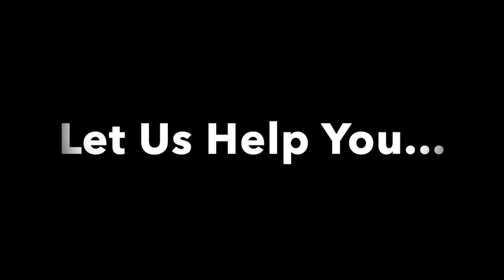Let Us Help You - PSA 1-800-4-A-CHILD = The Child Help National Child Abuse Hotline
Let Us Help You PSA created & voiced by Hillary Hawkins (former Host of Nick Jr. & Radio Disney AND former Bilingual Family Service Specialist / Caseworker for State of NJ). Hawkins worked full-time in Child Protective Services & now creates cartoons to help keep children safe. The Case Files Child Protective Series Secrets Unleashed Game Talk, Play, Heal Resources: The Child Help National Child Abuse Hotline 1-800-4-A-CHILD